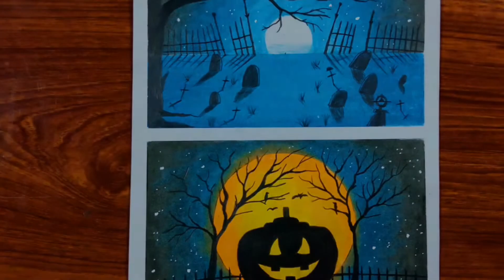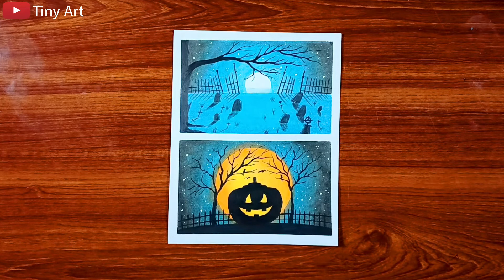Night Scenery 🎃👻 Spooky Halloween - Drawing with Oil Pastels for Beginners - Step by Step - Tiny Art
Hello guys, Hope you are doing great!

In this video I show you how to draw Spooky Halloween or Night Scenery with Oil Pastels and Aurora Night Sky with Oil Pastel for Beginners Step by Step.

Have fun!!!

Community...